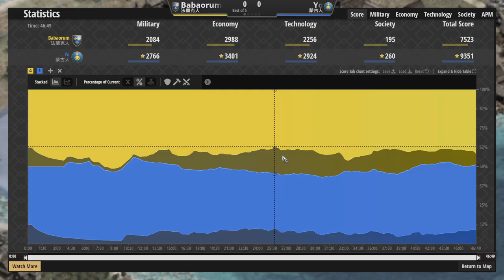🌊海陸套餐大激戰！🏹中國第一高手Yo示範如何爆出蒙古突騎！ 法蘭克vs蒙古 2500＋ 【世紀帝國2決定版&Aoe2】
▲最近爆肝上片晚了QQ